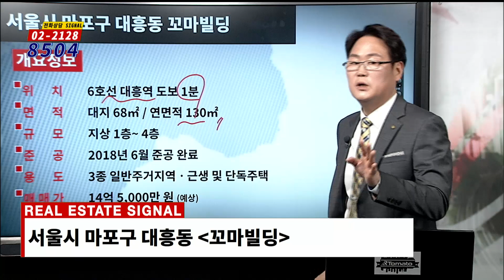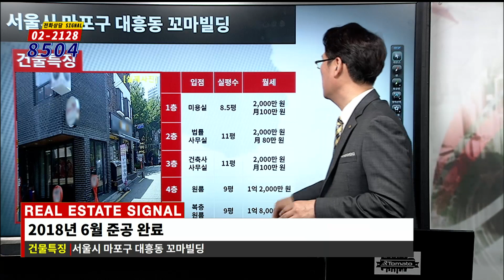부동산토마토TV 알토마토 rtomato 05/10(금) 부동산시그널 : 6호선 대흥역 도보 약 1분 마포구 대흥동 꼬마빌딩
마포구 대흥동 꼬마빌딩